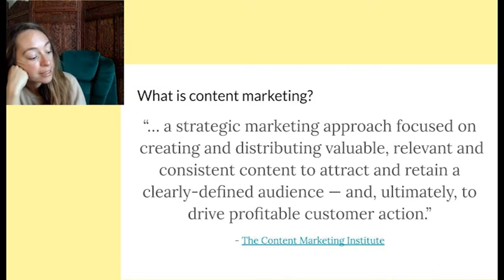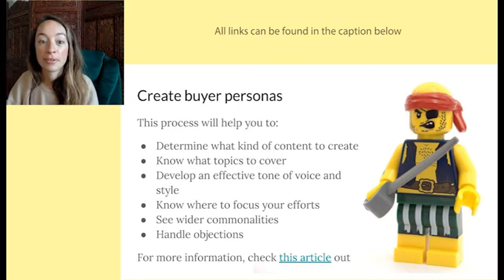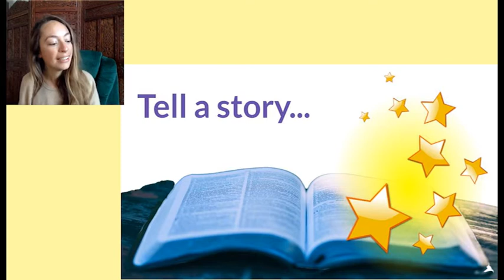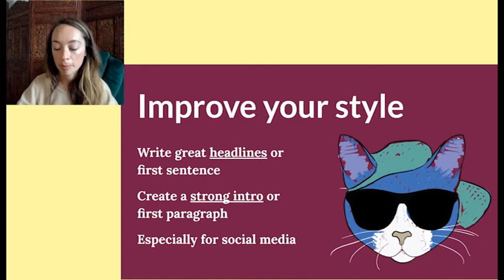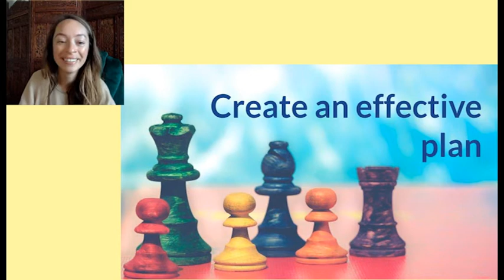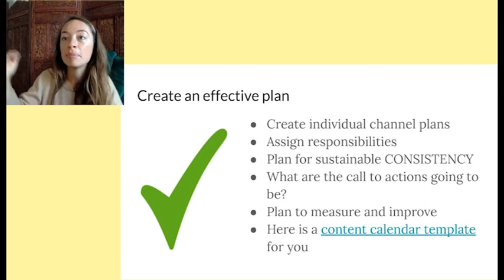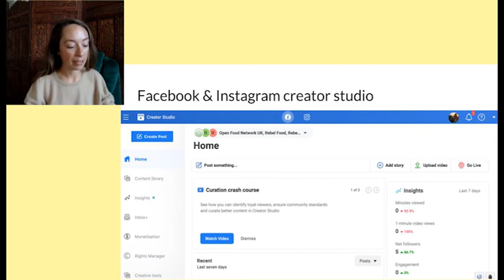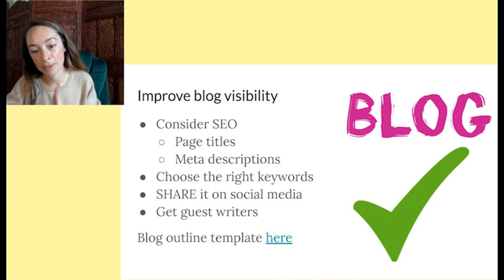Content creation masterclass: create compelling content which resonates with your food hub customers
Want to create more compelling content which resonates with your customers? This session's aim is to help you create great content for your customers whilst avoiding common pitfalls and barriers.

We cover these topics:

-Customer avatars and how to use them to help you create great content your customers will love and connect with
-Ways to improve your style
-Effective and simple content planning to save time
-Useful tools to help you
-A blog outline template and how to use it:
-Spotlight on social media, including how to avoid common pitfalls and get past barriers to creating content
-How to improve visibility of your content

SLIDES with all links described in the session can be found